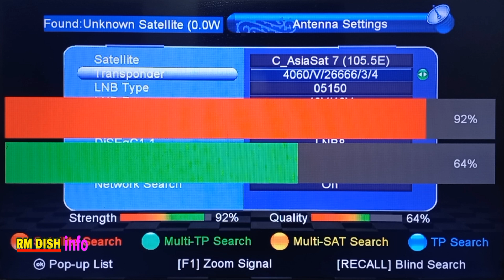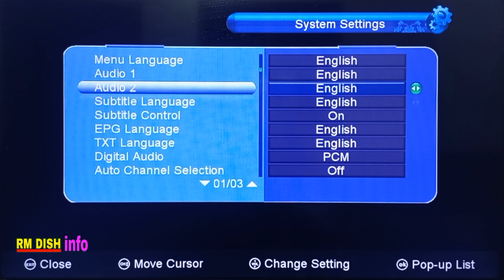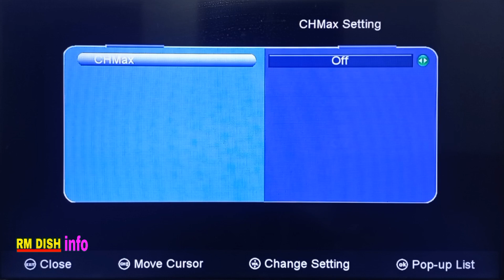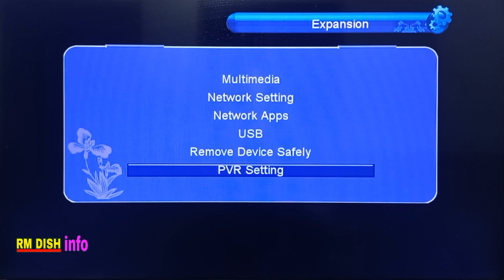Red Tiger One Million V3|| Tiger One Million 4K Receiver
15 Month All Satellite

12 Month TV

Built-in Wifi

Tow Remote

All Satellite Receiver available

All Recharge available